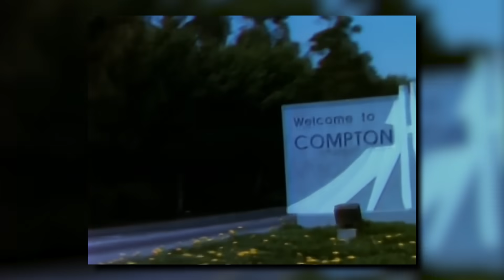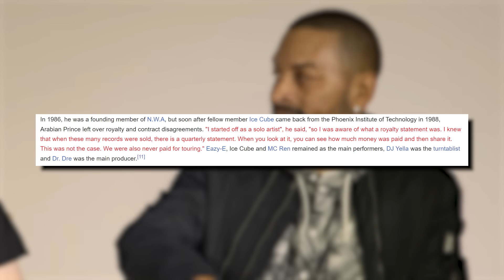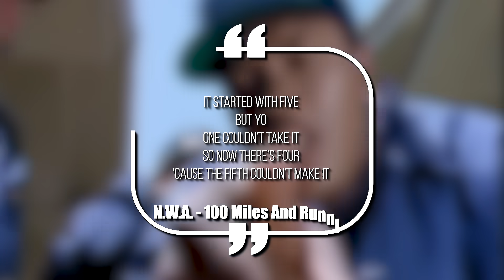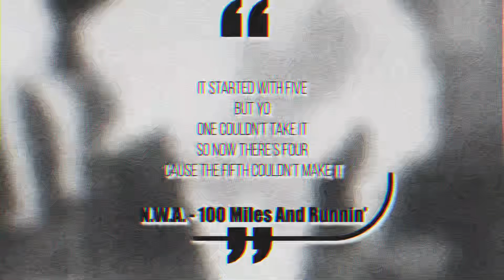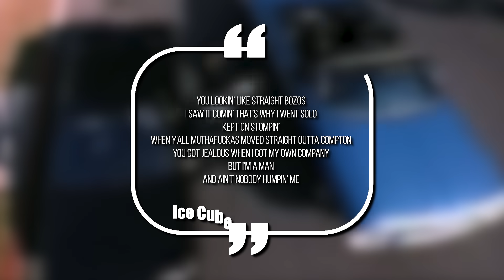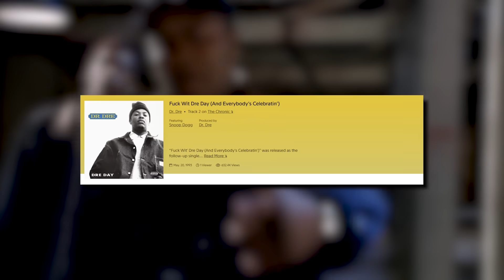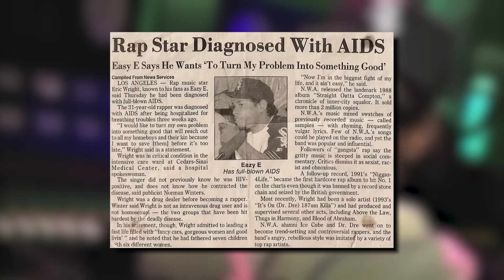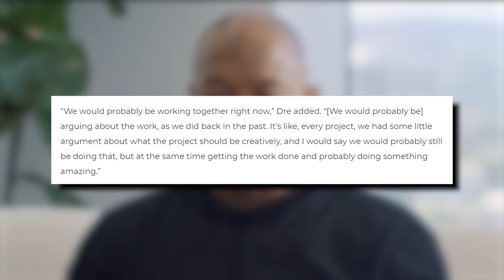The Rise and Sad Downfall of N.W.A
NWA was one of the most legendary West Coast rap groups of all time. But even though they made history together, bad contracts and creative differences turned them into enemies leading to some of the wildest diss tracks in rap history. Here is a look at the sad downfall of NWA and where it all went wrong…

This video is about Why NWA Never Settled Their Beef. We also post stuff like stupidest purchases made by rappers, rappers you didn't know went broke, crazy hip hop mansions, rappers who are richer than you think, and more so be sure to subscribe if you like these style of videos.